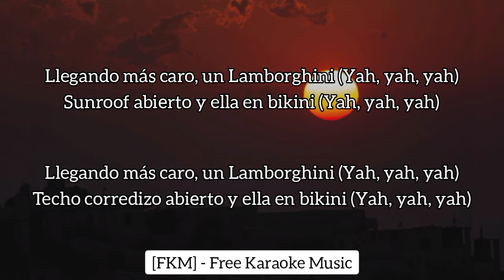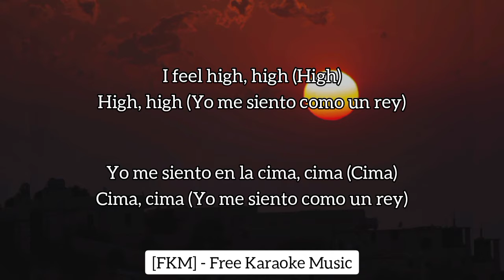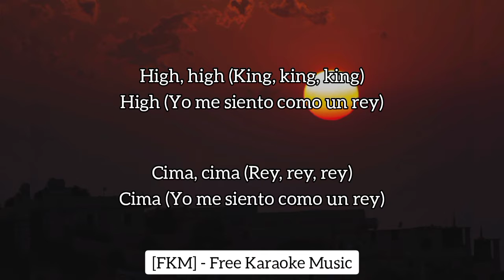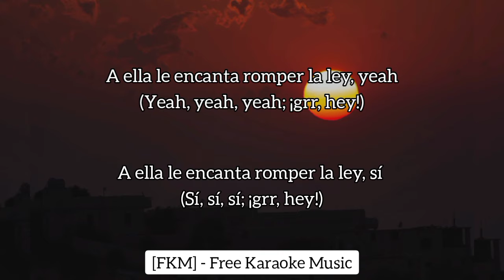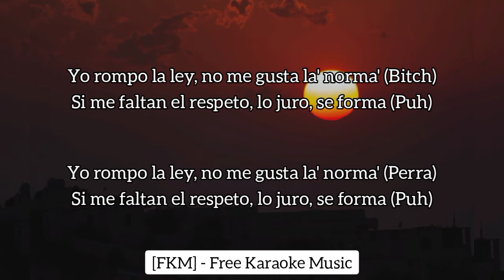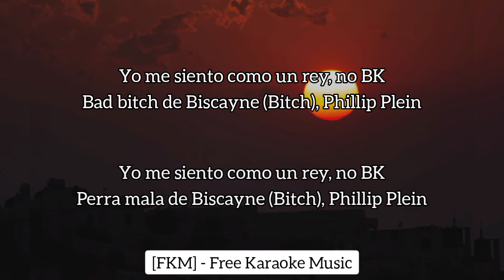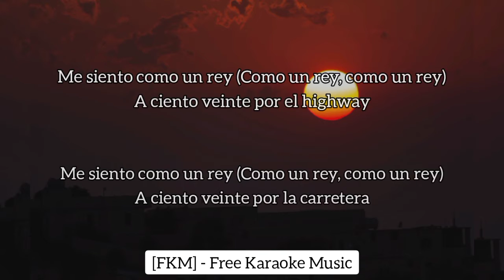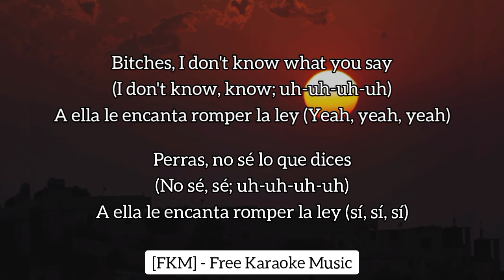Sour x Eladio Carrion x Yandel - Rey (Karaoke/Instrumental + Subtitulado En Español) | [FKM]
🎵 Sour x Eladio Carrion x Yandel - Rey (Karaoke/Instrumental + Subtitulado En Español) | [FKM] Free Karaoke Music

🎤 [Letra de "Rey"]

[Coro: Yandel]
Me siento como un rey (King, king, king; uh-uh-uh-uh)
A ciento venticinco por el highway (Uh-uh-uh-uh)
Bitches, I don't know what you say (I don't know, know; uh-uh-uh-uh)
A ella le encanta romper la ley (Yeah, yeah, yeah)
A ella le encanta romper la ley, yeah (Yeah)

Se asicaló y se puso el makeup (Makeup)
El Jacob (Jacob), wake up (Wake up)
Viaja en privado hacia México
Cincuenta mil pies de altura comiéndote, qué rico (Rico; bitch)
Llegando más caro, un Lamborghini (Yah, yah, yah)
Sunroof abiеrto y ella en mi esquini (Yah, yah, yah)
Con еlla yo la paso cabrón (Of course)
Me desemoña mientra' rompo el blunt

[Puente: Yandel]
I feel high, high (High)
High, high (Yo me siento como un rey)
High, high (King, king, king)
High (Yo me siento como un rey)

[Coro: Yandel & Eladio Carrión]
A ella le encanta romper la ley, yeah (Yeah, yeah, yeah; ¡grr, hey!)

Yo rompo la ley, no me gusta la' norma' (Bitch)
Si me faltan el respeto, lo juro, se forma (Puh)
Gucci feka en tu cintura, ¿tú no te aborchorna'? (Jejeje)
Vestío' de negro, pero son Off White las Jordan (Uh)
Humacao en mi barriga, todo por mi city (Huma, Huma)
Nos vamo' a fuego Liverpool o Manchester City (Wow, wow, wow)
Yo trapeaba to' lo' día' en un Honda Civic
Ese siempre habla mierda, wow, my nigga, really? (Really?)
Yo me siento como un rey, no BK
Bad bitch de Biscayne (Bitch), Phillip Plein
Tatuaje' en mi piel como Lil Wayne (Uh)
Yo la puse en Balmain, antes compraba en Shein (Damn)
Ahora me dicen Peter Parker como amo Mary Jane (Hey, hey, hey, hey)

[Coro: Eladio Carrión & Yandel]
Me siento como un rey (Como un rey, como un rey)
A ciento venticinco por el highway
Bitch, I don't give a fuck what you say (What you say, what you say)
A ella le gusta romper la ley (Yah, yah, yah)

[Outro: Yandel]
Jajaja
Eladio
La leyenda viviente
Yandel
Me siento como un rey
Los Militares
Sour on the beat
Jajaja